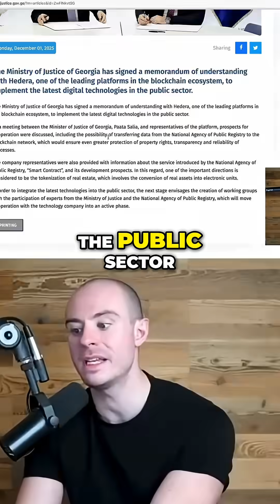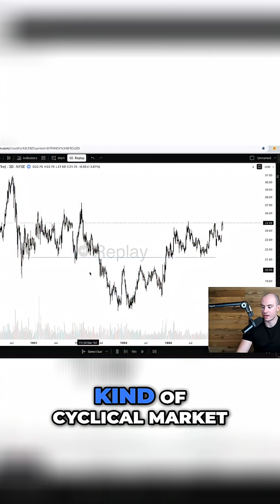Georgia Adopts Hedera Hashgraph: Huge News for HBAR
The Georgian government is exploring Hedera Hashgraph! It's not just one country either. Hedera really is the institutional grade distributed ledger. Is it like Boeing in the 90s?